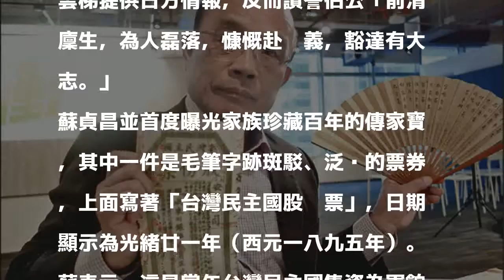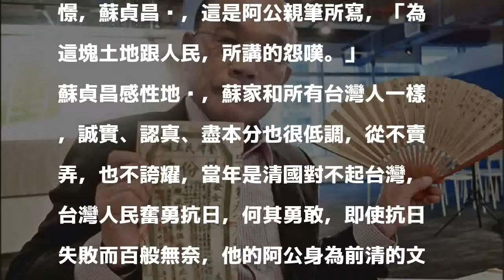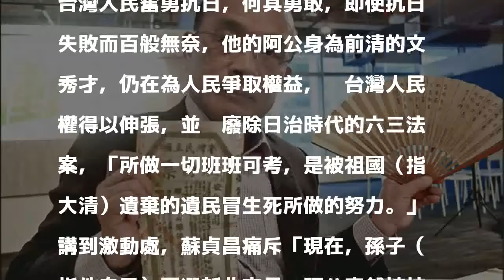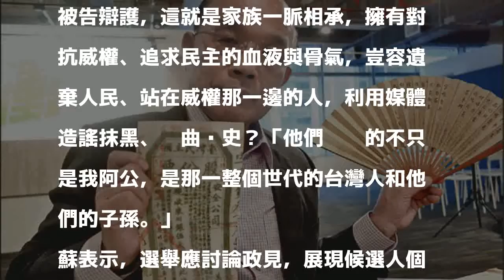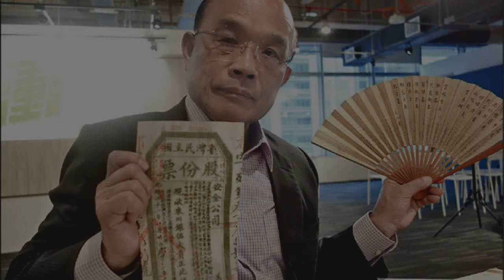反擊抹黑！ 蘇貞昌出示傳家寶：阿公資助抗日軍餉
〔記者葉冠妤／新北報導〕針對名嘴及網路誣指蘇貞昌的祖父助日軍誘捕抗日人物林少貓，民進黨新北市長參選人蘇貞昌昨出示傳家寶，包括一八九五年大清割讓台灣時，蘇的阿公蘇雲英資助抗日軍餉的台灣民主國安全公司股份票，以及蘇雲英親筆題字感慨日治時期民權不彰的摺扇。蘇貞昌怒斥惡質選舉文化，對手抹黑，強調從阿公、爸爸到他都勇於對抗威權，是一脈相承。

發表評論評論如下。